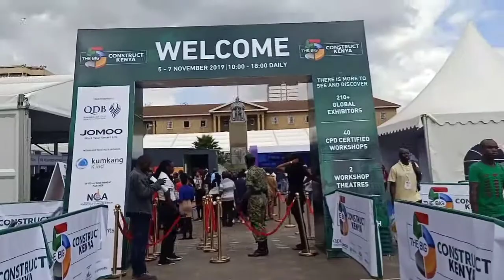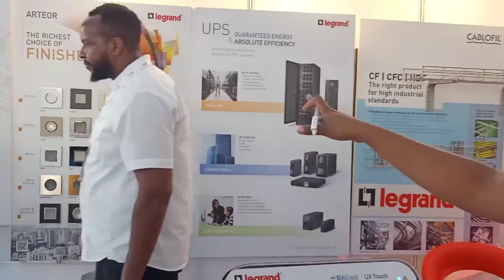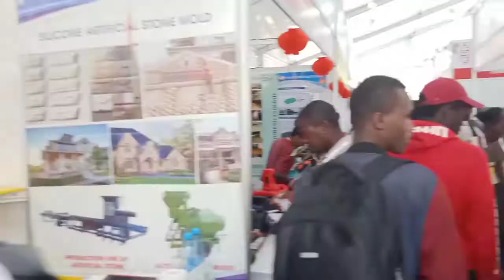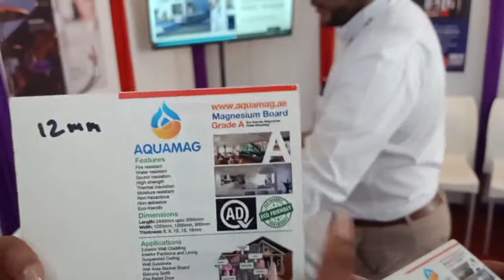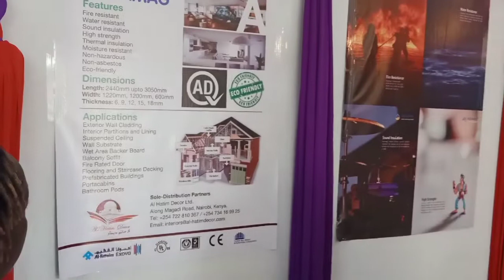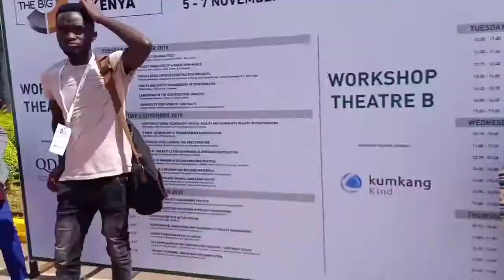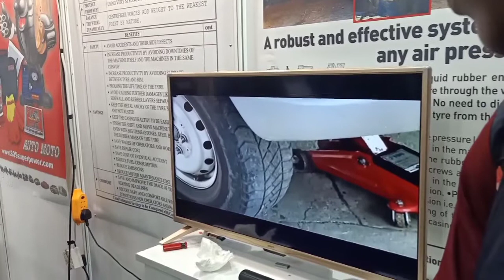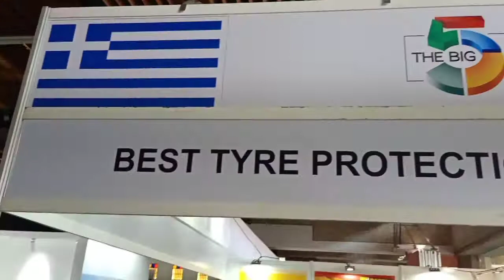CONSTRUCTION EXHIBITION 2019 (PART1)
Make sure to catch up with part two for more exciting parts